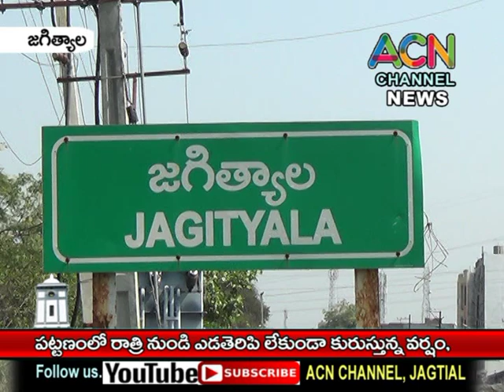జగిత్యాల పట్టణంలో రాత్రి నుండి ఎడతెరిపి లేకుండా కురిసిన వర్షం, పలు ప్రాంతాలు జలమయం